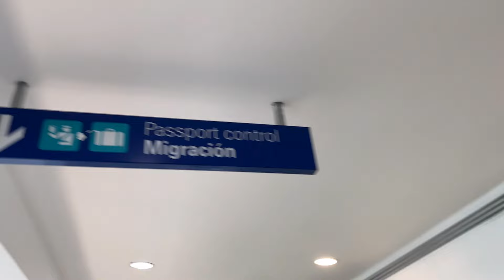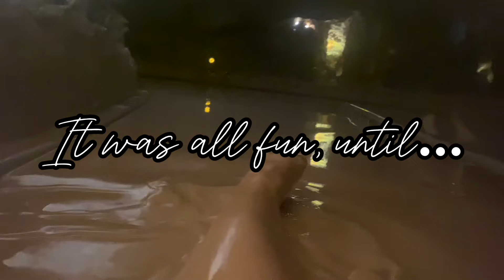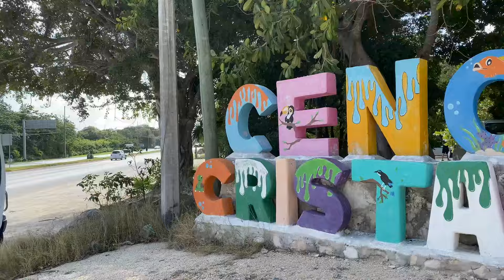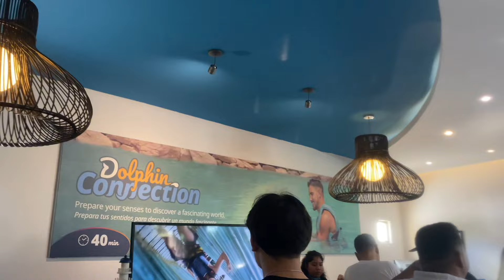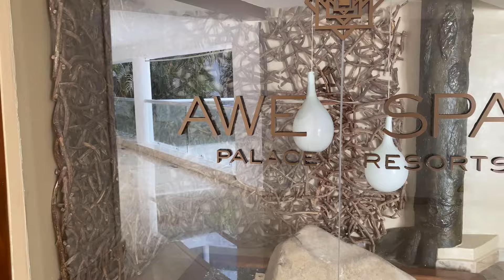TRAVEL VLOG: CANCUN (XENSES, CENOTE, DOLPHIN SWIMMING, SUNSET SAILING)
Hiiiii everyone!
This time it's my trip to Cancun with my friends🫶🏻

I had such a great time! My vision board is literally coming to life and I'm loving it :)

💌 Karen